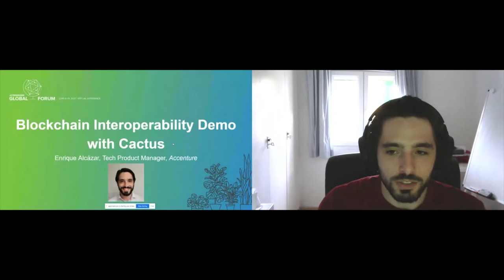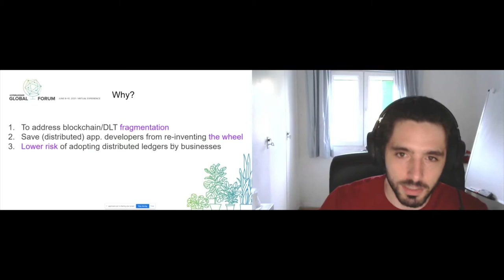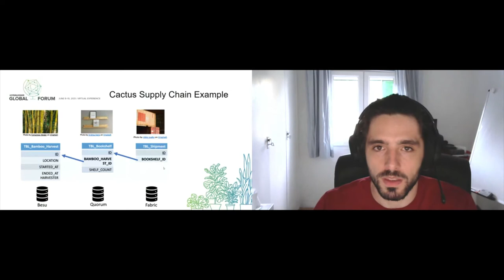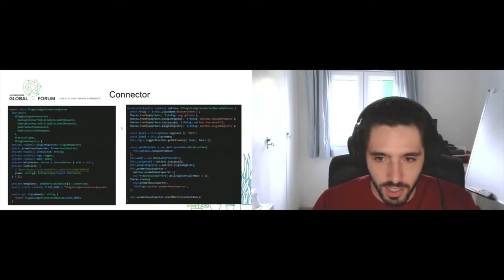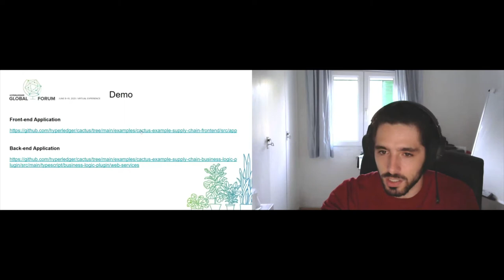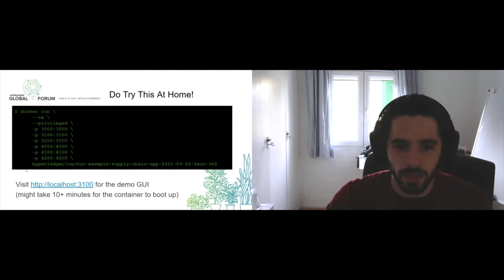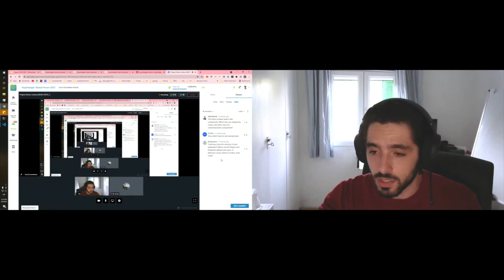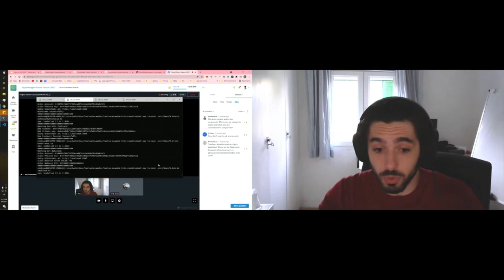Project Demo: Cactus - Enrique Alcázar Garzás, Accenture